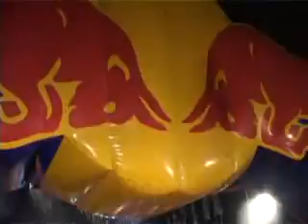Red Bull CPD Feras Khaddaj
Feras Khaddaj
red bull cpd 2011
red bull car park drift